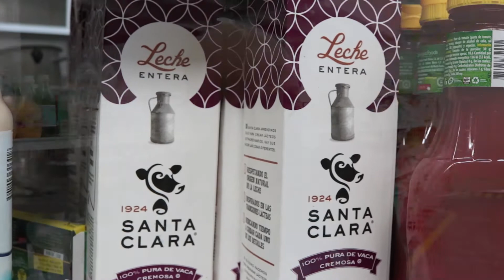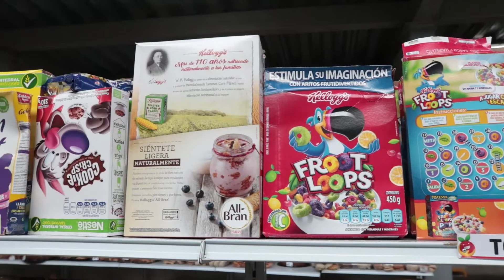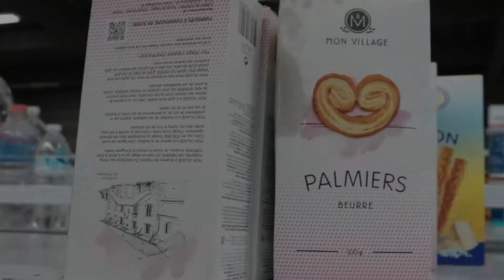Unen esfuerzos contra la pobreza, en Edomex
Con el propósito de contribuir a erradicar la pobreza que existe en las zonas más vulnerables del Estado de México, el Banco de Alimentos de la entidad, la Cámara Nacional de la Industria Restaurantera y Alimentos Condimentados y el Centro Patronal de México, celebraron este día la firma de un convenio de colaboración.